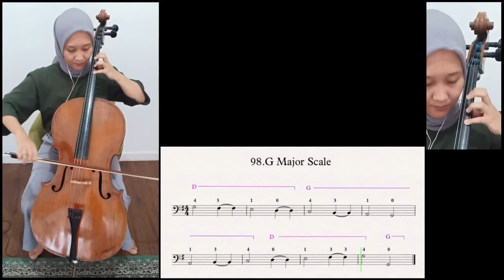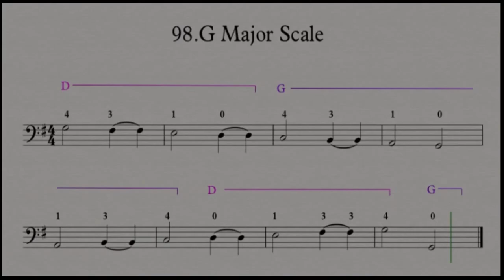ESSENTIAL ELEMENTS FOR STRING CELLO BOOK 1 SONG NO. 89 "G MAJOR SCALE"_CELLO BEGINNER LESSON